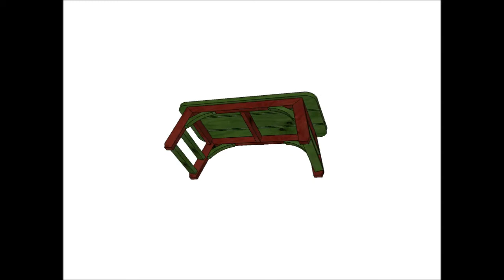Chief's Shop Sketch of the Day: Contemplation Bench